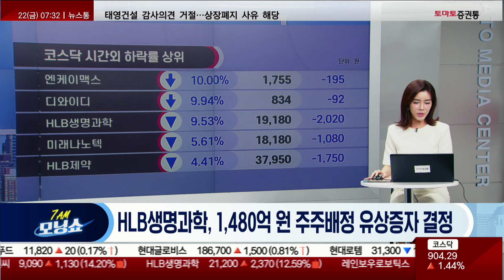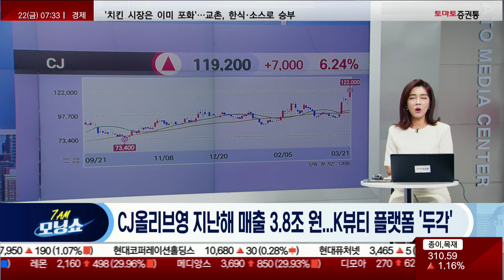유럽·원전/삼성디스플레이/삼성전자/NAVER·AI가속기/뉴럴링크·반도체칩/HLB생명과학/CJ올리브영 [마켓콕헤드라인_모닝쇼]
- 개장 시황
- 급등주 분석
📌 나만 알고 싶은🙈 쩜상 시크릿💡
- 이슈 정리
- 테마 분석
- 종목 분석